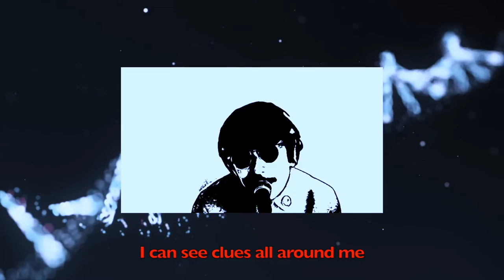高橋ユキヒロさんトリビュートチャンネル「レッツユキヒロ」チャンネル紹介ムービー2022。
今となってはすっかり方向を見失ったチャンネル
「レッツユキヒロ」をどうぞよろしくお願いいたしますm(__)m
詳しくは概要欄をご覧ください。